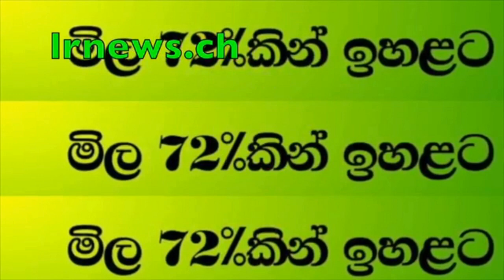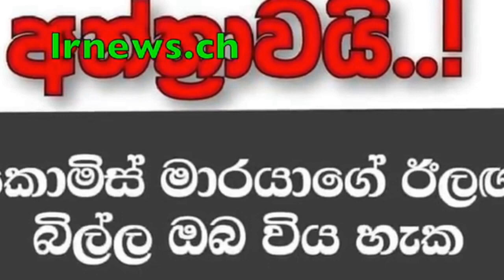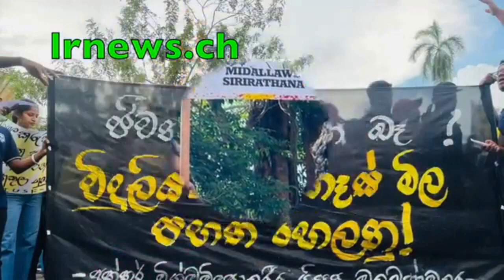දේශබන්දු පොලිස්පතිකමෙන් ඉවත්කරන්නැයි ඉල්ලා ශ්‍රේෂ්ඨාධිකරණයට මුලික අයිතිවාසිකම් පෙත්සම් දෙකක් .....